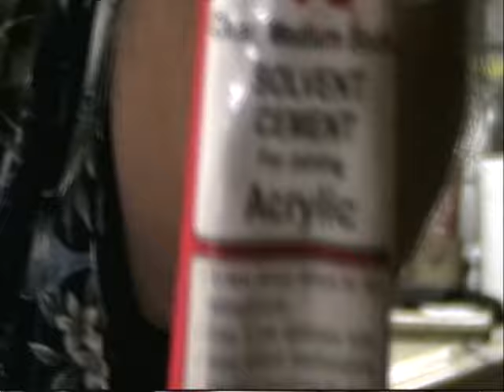Atlas First Build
This the first build of the Atlas Cell design changes are always made after each test to find the proper restrictor plate ( yellow 3 holes) the epoxy that is on the edge of plates is West Systems 105 epoxy with a 206 hardener More info can be found at James Robeys